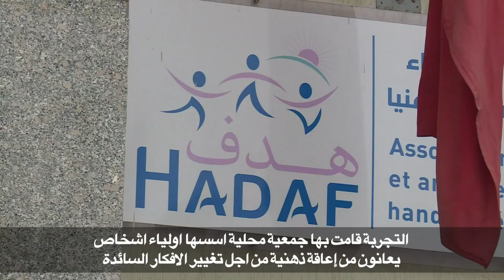مطعم في الرباط يوفر فرصة عمل لمصابين باعاقة ذهنية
يظن الداخل الى مطعم "هدف" الواقع في حي شعبي وتجاري في الرباط انه في مطعم كسائر المطاعم الا ان العاملين فيه هم من اصحاب الاعاقات الذهنية في تجربة رائدة في مجال ادماج هؤلاء الاشخاص في المجتمع.تقرير بالصوت الطبيعي